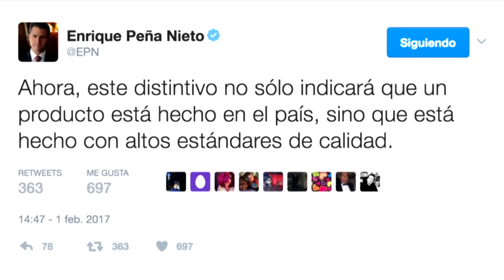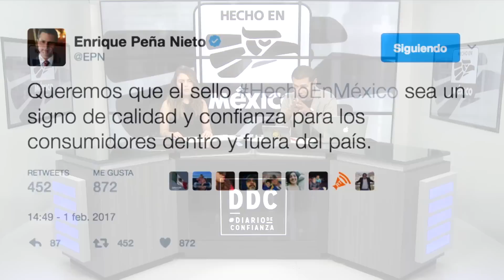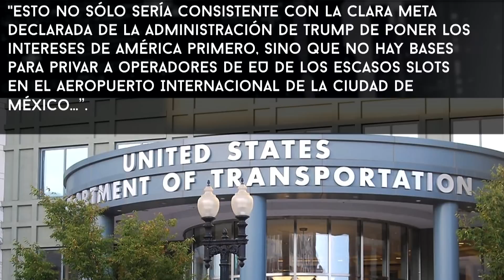Aerolinea gringa pide "sacar" a aviones mexicanos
La aerolínea Southwest pidió al Departamento de Transportes de Estados Unidos que conceda a las empresas americanas todos los espacios en el aeropuerto de la ciudad de México

DDC: La verdad te hará libre pero primero te hará enojar. ¡EN VIVO! LUNES A VIERNES 5 PM Y ON DEMAND A PARTIR DE LAS 8 PM.

ElPodcast: descarga el podcast semanal COMPLETAMENTE GRATIS